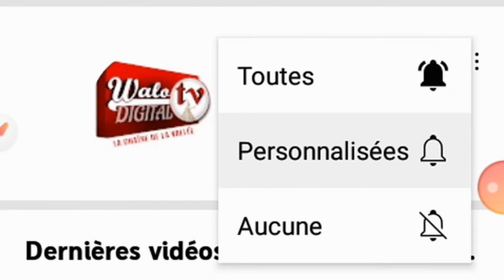Goudi laaylatoulkhadri à Thiagar avec le rythme des tabalas de Keur Cheikhna Cheikh Sadbou Aïdara.